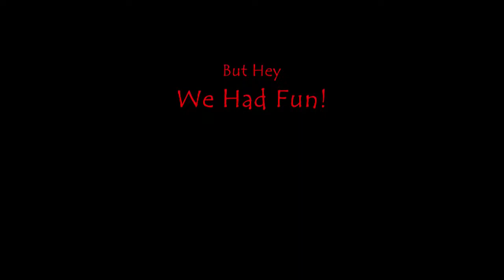A Fun Family Halloween Video